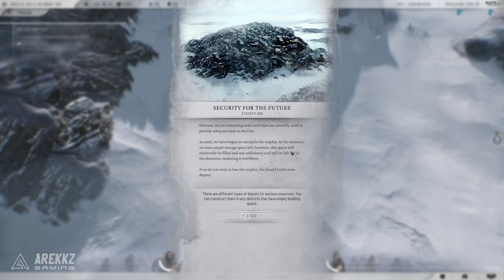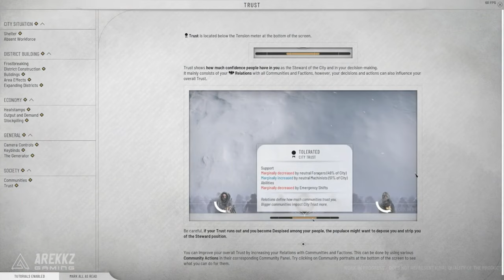Frostpunk 2 Hidden Lore Unveiling the Epic Dark Secrets You Need to Know!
🌨️ Dive into the icy depths of Frostpunk 2's dark secrets! In this video, we uncover the hidden lore and explore the epic storyline that makes this game a must-play. From the mysterious origins of the frozen world to the tough moral choices that define your leadership, we’re breaking down everything you need to know to fully grasp the narrative of Frostpunk 2. Get ready for a journey into the cold, where every decision could mean the difference between survival and doom.

🎮 What You'll Discover:

    The untold backstory of Frostpunk 2’s world and its inhabitants
    How your choices shape the storyline and the fate of your people
    The moral dilemmas that will test your leadership to the core
    The hidden connections between characters and events

🔔 Don’t miss out on this deep dive into one of the most anticipated games of the year.